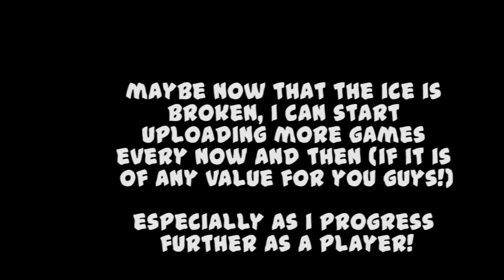Me Playing Beach Volleyball! (Zemljak/Berg vs. Andersson/Haapamäki)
Time for something fun that is way overdue.. Actual video proof of my ability to play the sport I teach on this Youtube channel!

I am far from a perfect player, but I am also a player that has a clear plan on how to move even further as a player, I just haven't had the time to work on everything yet. For example blocking I have spent very little time trying to learn, so when I make mistakes when blocking I am not too hard on myself.

Anyway, this is a little timestamp on how I played in November 2021, and I decided it was good enough to put up here. Hopefully I'll play even better in the future, and that uploading videos of games can become a recurring thing.

Teams: Nejc Zemljak and Björn Berg vs Erik Andersson and Alex Haapamäki.

In the video I mentioned videos about attacking using a variety of techniques. More of those will be coming, but the main ones I was thinking about were

Thanks to Beach Volleyball Database for all the work they do and the service they provide!

Always get the latest updates, best insights and special opportunities before anyone else by signing up to the Learn Beach Volleyball Fast newsletter